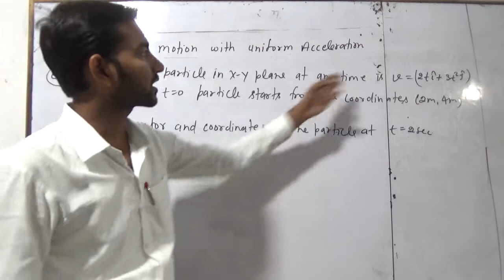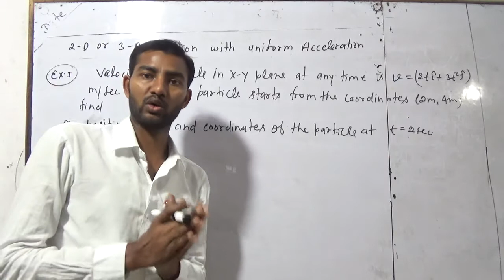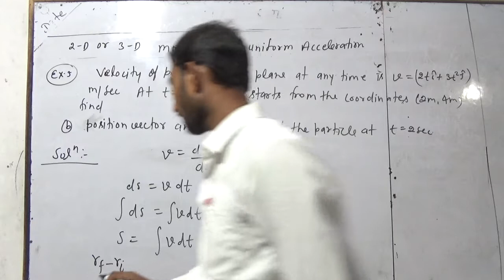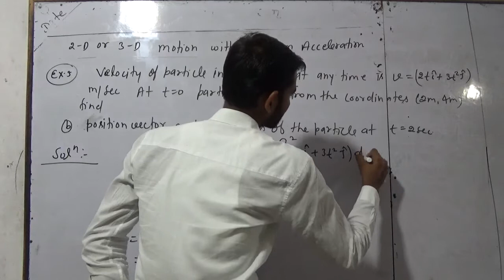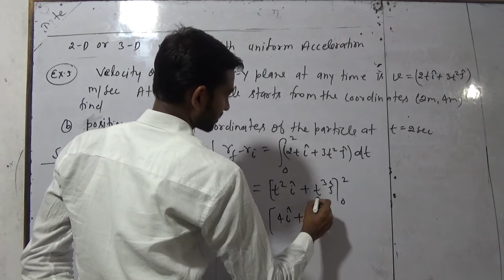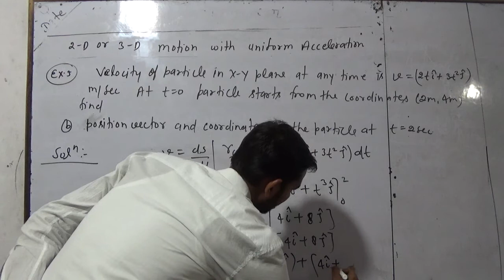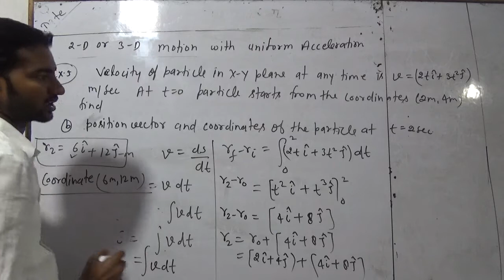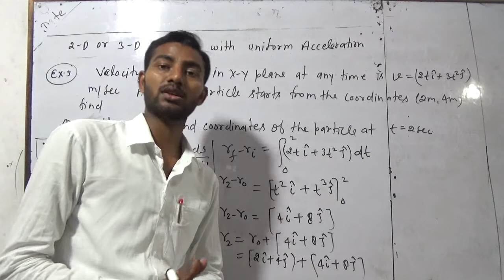2-D and 3-D motion(Kinematics)||for XI,IITJEE/NEET||LECTURE -9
M.B.R.physician#m.b.r.